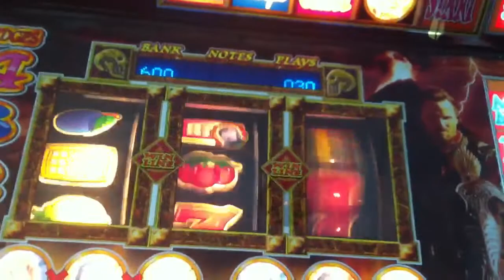Lord Of The Rings Fruit Machine Jackpot And Mini Gameplay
Was Dropping.